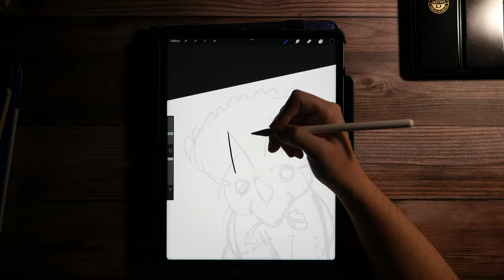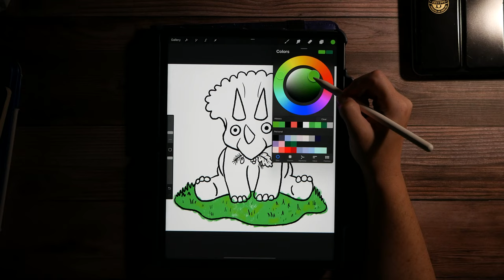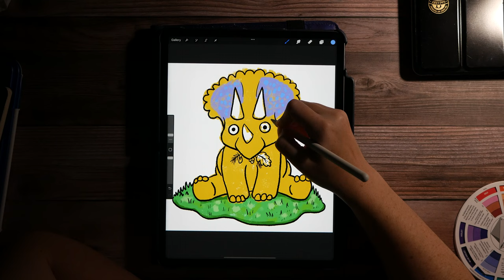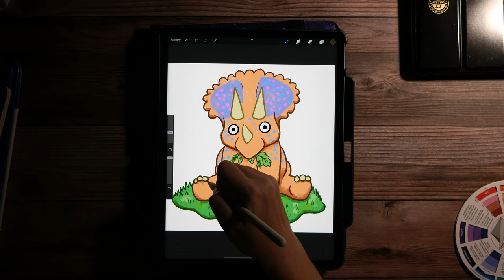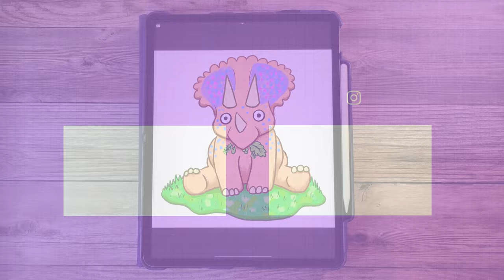Speed Paint Relax and Chill #1: Cute Triceratops In Procreate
Hello and welcome friends. Thank you for stopping by and chilling with me painting a triceratops in Procreate. When I recording this I was trying to reduce glare on my iPad so things are a little dark here.